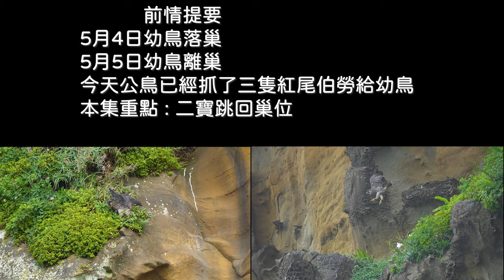2023年酋長岩遊隼_EP36_二寶跳回巢位_Falco peregrinus_2023年5月7日(F)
2023年5月7日_幼鳥離巢第三天_公二寶跳回巢位
拍攝器材 :
SONY A7S3  4K120 , SONY 200-600mm
INSTA360 X3
Gopro 10